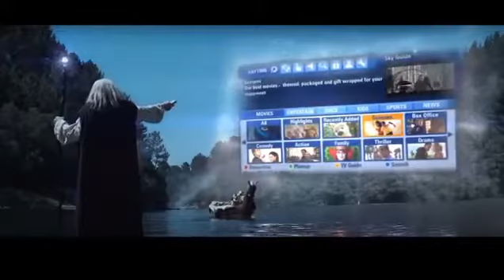Sky Anytime Plus Advert ft. Tony Law as King Arthur [5]